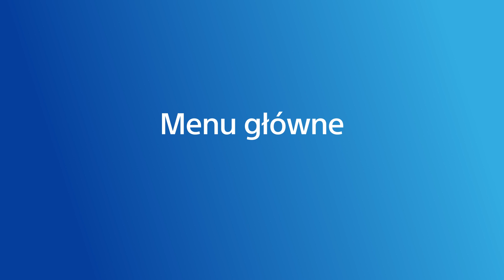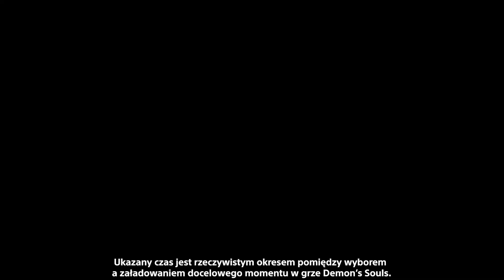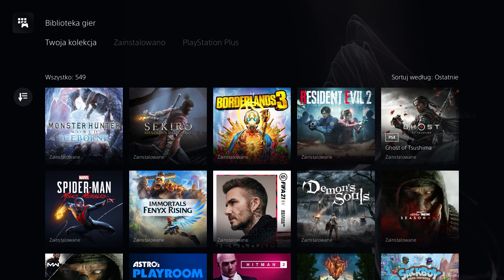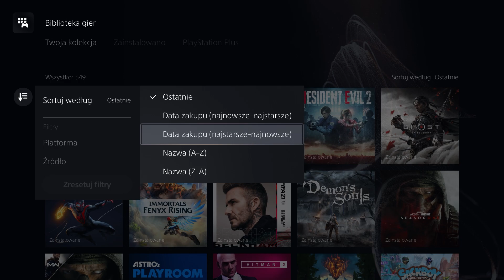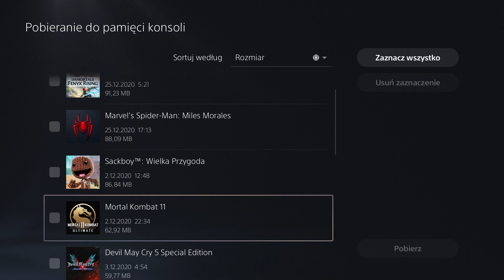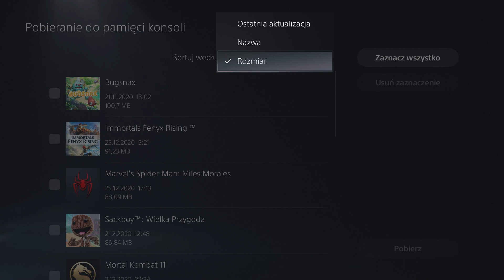7 rzeczy, które musisz wiedzieć o menu głównym PlayStation 5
Zobacz 7 rzeczy, które musisz wiedzieć o menu głównym PlayStation 5.